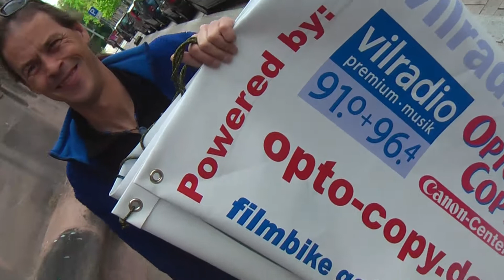klettern 7 fietzophren fährmann ortlieb vilradio danke dr eibner filmbike galacom tv mr win more